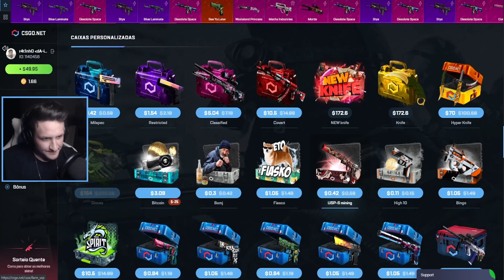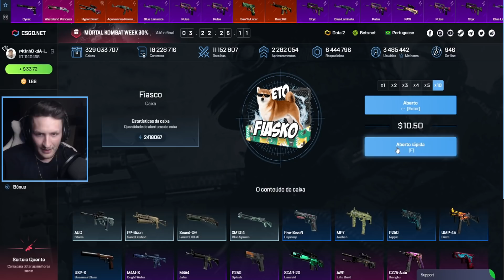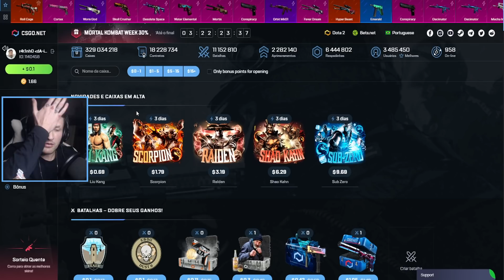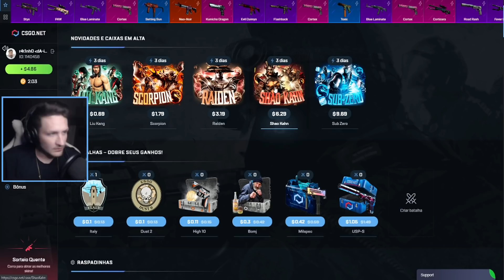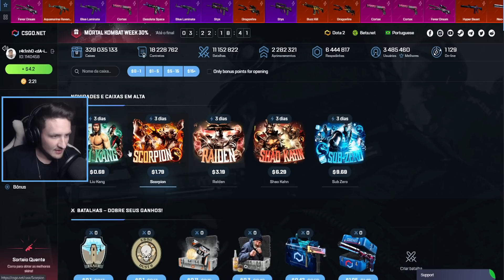NÃO ACREDITO QUE ISSO ACONTECEU COMIGO...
Musicas:
Lonely Playboy

SENSIBILIDADE: 2.1

DPI: 400

RES: 1920x1080